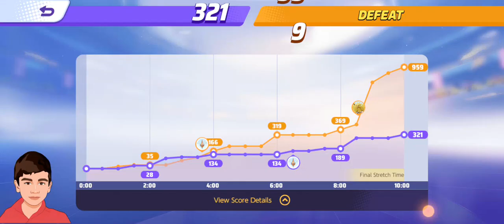Pokemon UNITE Game Play (MASTER PLAYER) #268 🎯BHARATH TAMIL GAMING